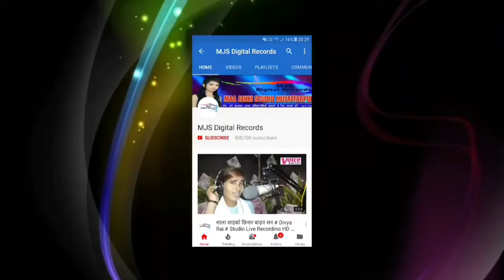Sonana Raja Jani To Batla nomani khake Jahar Mar Jayenge Yaad Mein Krishna